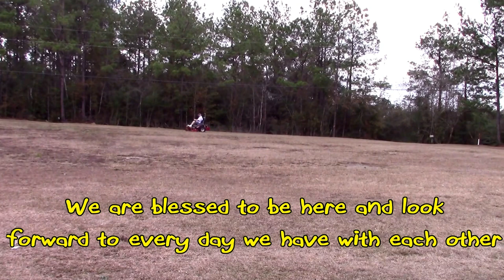My Homestead; innovative idea with an old Wheelbarrow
Watch my old wheelbarrow get used when it was no longer any good as a wheelbarrow.  Enjoy, Carl and Dawn Homestead